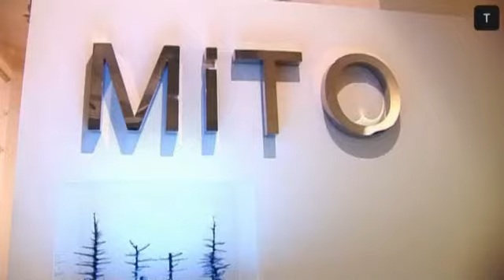El ultimo paisaje by Javier Velasco - Tendencias.tv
Visitamos una exposición peculiar en la Galeria Mito, una exposición llena de paisajes pintados con materiales también peculiares: azul de metileno, mercurio y cromo. La naturaleza convertida en elementos artísticos que evocan paisajes en constante contraste: belleza y horror, vida y muerte y el sentimiento de dramatismo que Javier Velasco, el artista, percibe del entorno natural que nos rodea